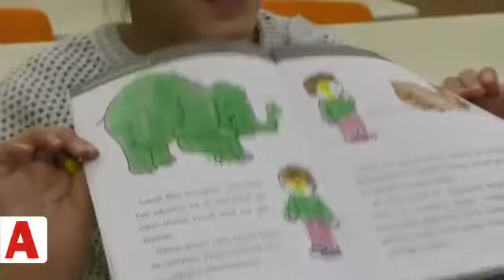Günışığı Türkiye’yi aydınlatacak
Türk Telekom’un EY-Der ile yürüttüğü Sosyal Sorumluluk Projesi Günışığı, 700 az gören çocuğa umut oldu